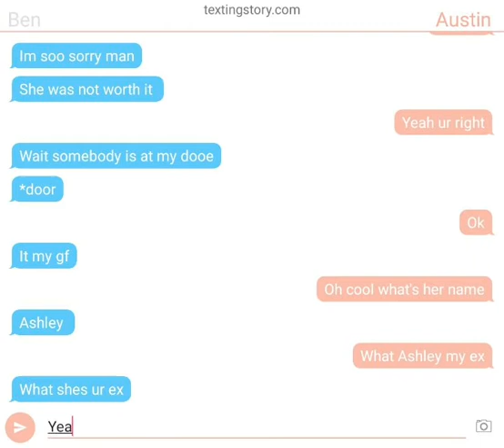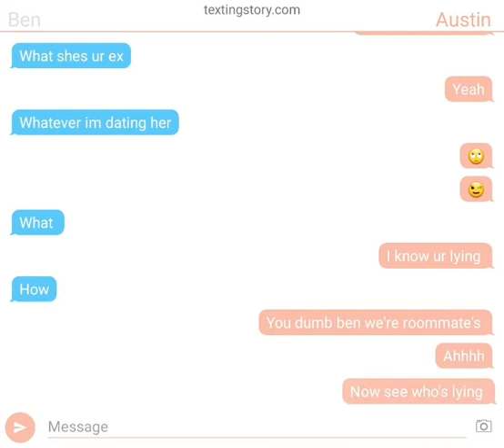Chat#3 ( he pranked me with my ex!) | sunethra